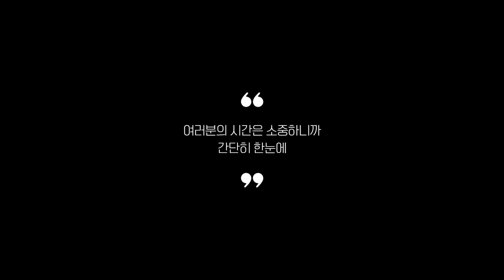온열찜질기 추천 2023 3분기 최신 Top 5 (리뷰 간단 정리)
0:25
5위
세종헬스케어 전기찜질기 (2만 6천원)

0:37
4위
아이보우 충전식 온수찜질기 (2만 3천원)

0:48
3위
제스파 전기 온열찜질기 (3만 9천원)

0:59
2위
닥터김강 전기 온열찜질기 (4만원)

1:11
1위
레이브 전자파차단 온열찜질기 (7만 9천원)